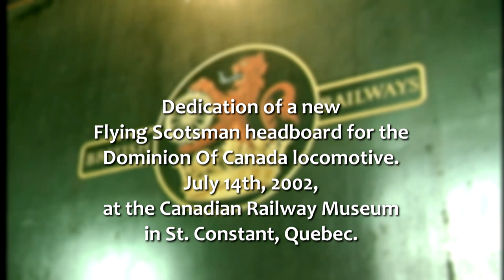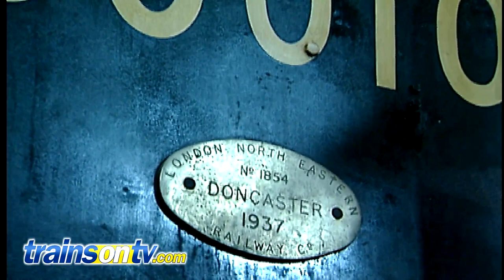A4 Dominion Of Canada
On July 4th, 2002, members of the Canadian Railway Historical Association dedicated a newly made headboard for former LNER A4 Dominion Of Canada. In 1964 this locomotive was scheduled to be scrapped by British Rail, but Canadian Pacific, and the CRHA got together and arranged to have the locomotive shipped to Canada. In 2012 Dominion Of Canada was shipped back to the UK to take part in the 75th anniversary of the building of the A4 Class of locomotive. It will be arriving back in Canada in 2014.